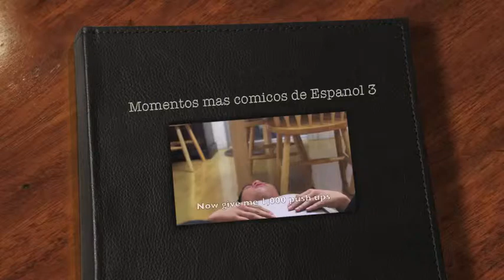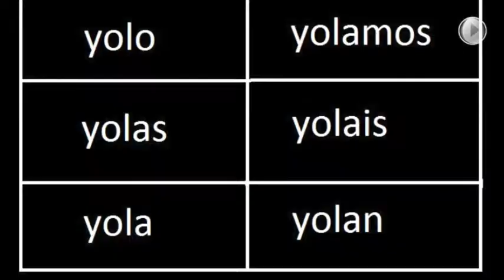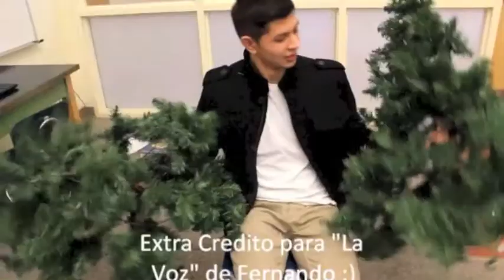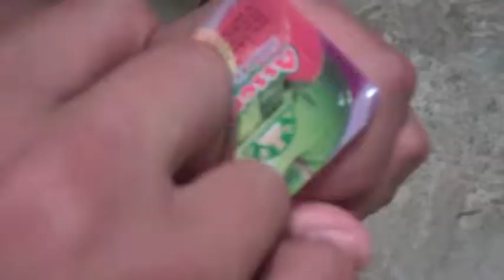Momentos mas comicos de Espanol 3